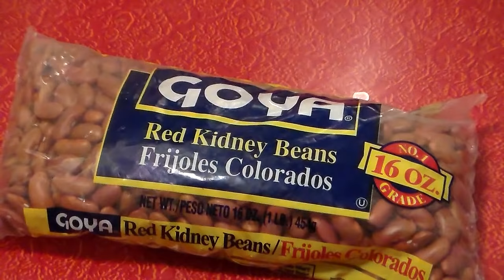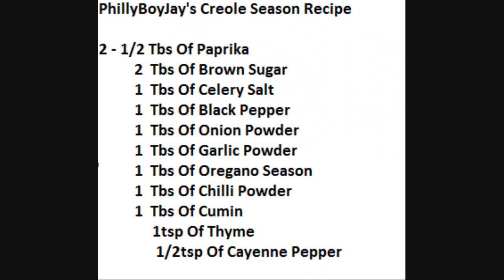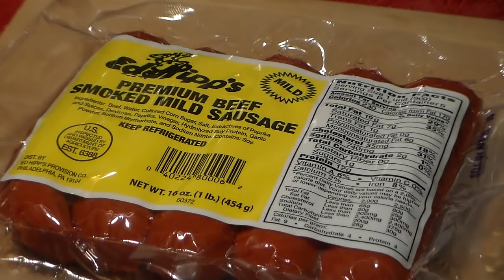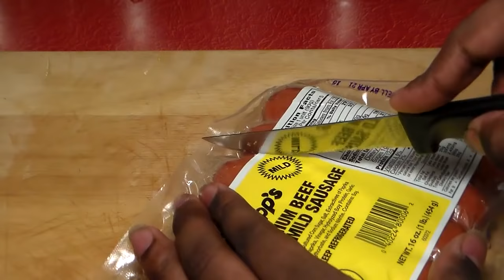How To Make Red Beans And Rice: Cajun Red Beans & Rice Recipe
Are you looking for the Best Cajun Red Beans & Rice Recipe? Well, look no further. Check the first pinned 📌 comment for the full recipe.